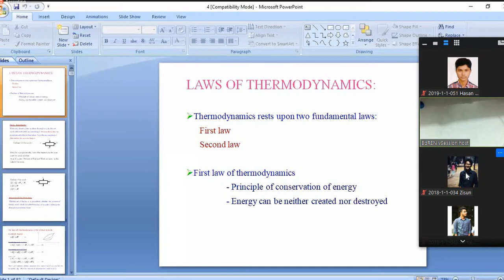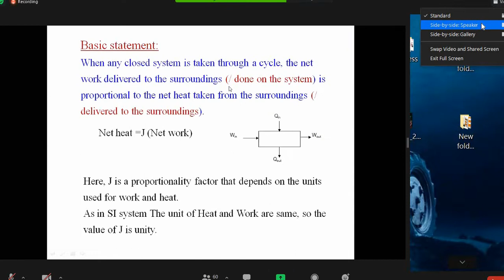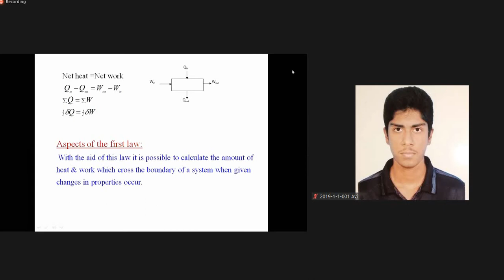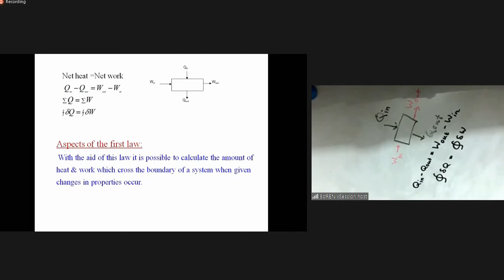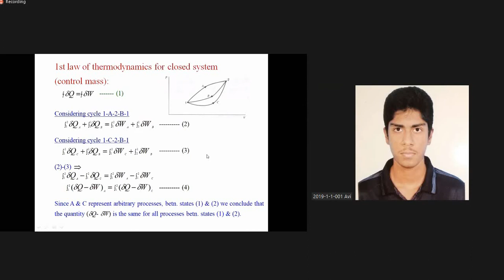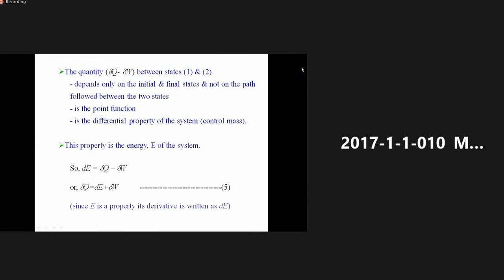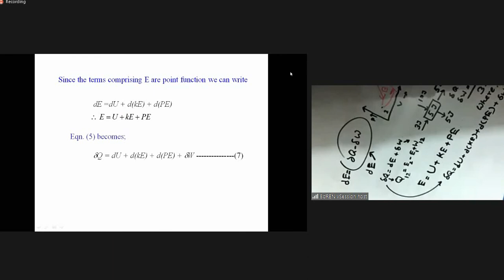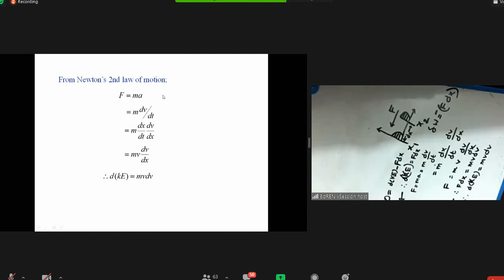FME Zoha Mam (Lec-3) 24Nov2020